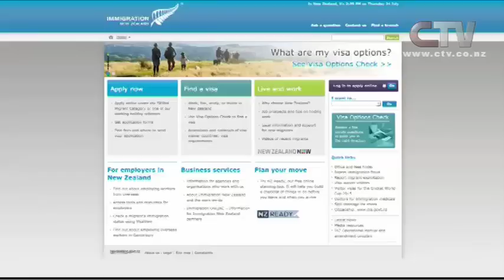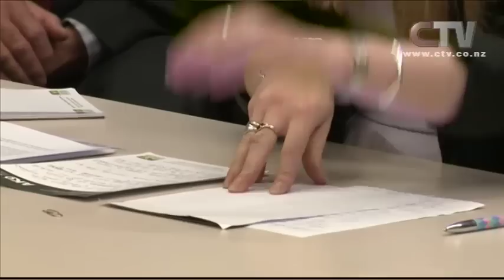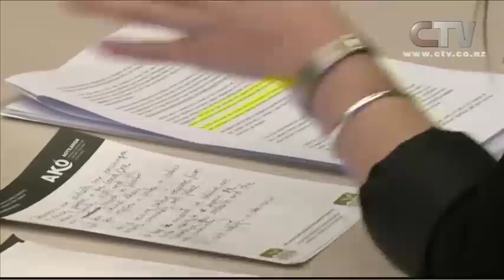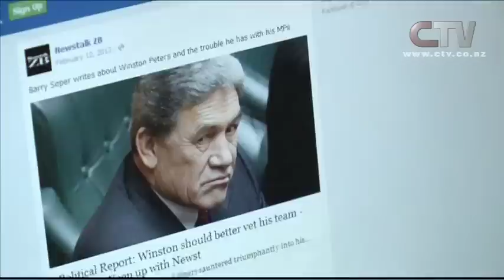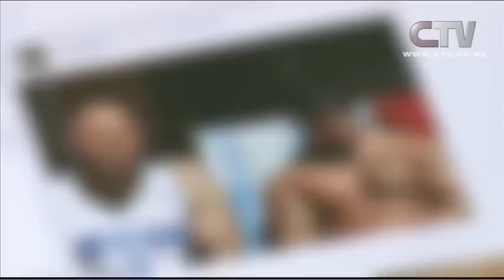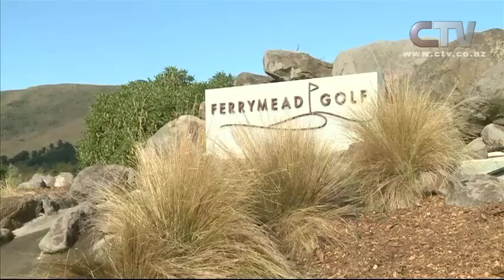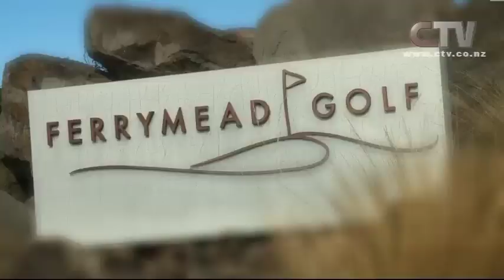CTV News Thursday 24 July